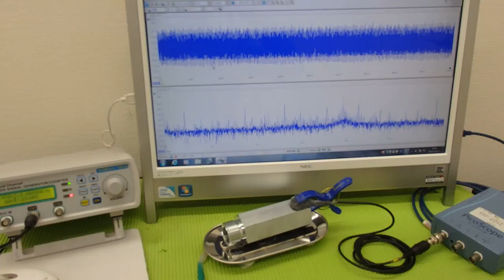超音波システム研究に関する動画・スライドを投稿しています ultrasonic-labo